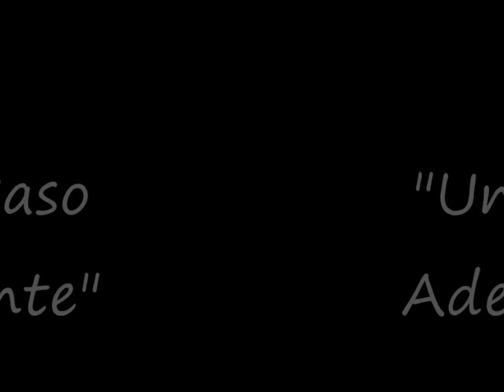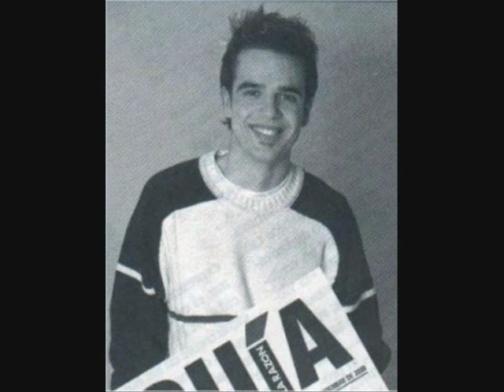Raul Peña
Bellissime foto di Raul Peña; in Un Paso Adelante, SmS Sin Miedo a Soñar e foto varie...